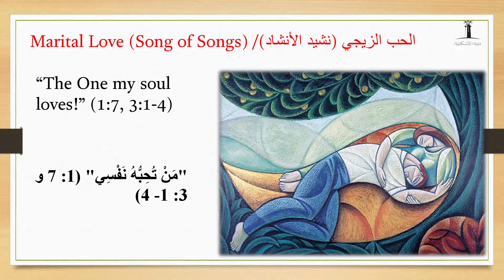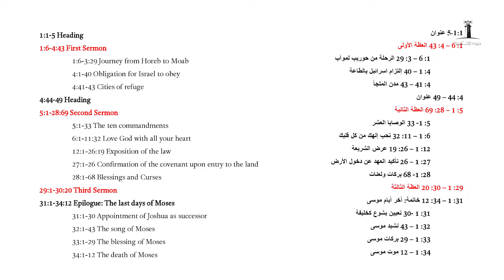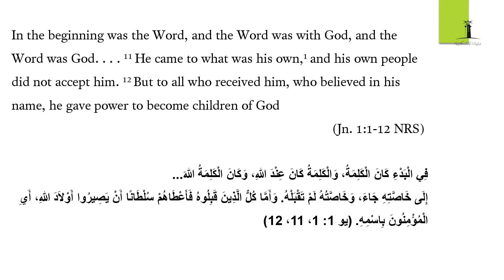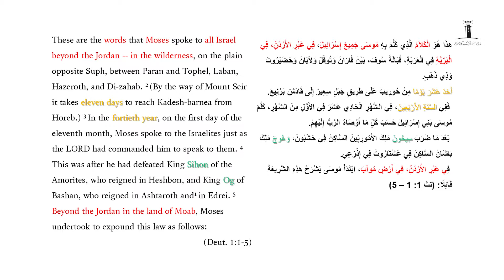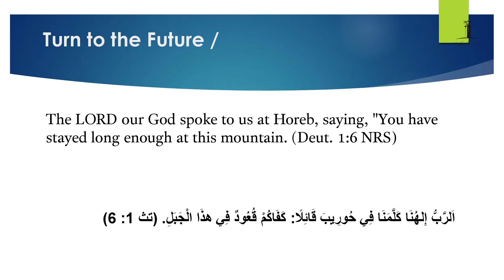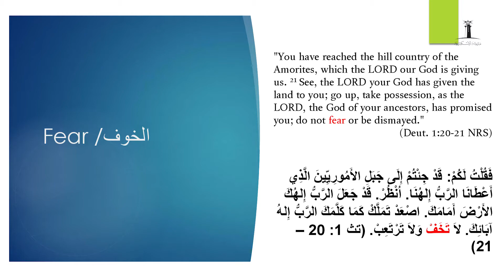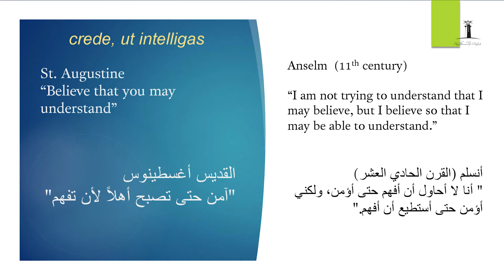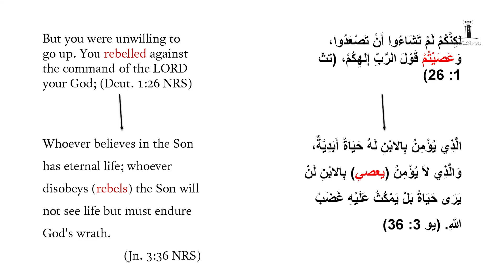Deuteronomy for Nowadays Church - Lecture 3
Dr. Myrto Theocharous
Professor of Hebrew and Old Testament
 at the Greek Bible college, Athens, Greece